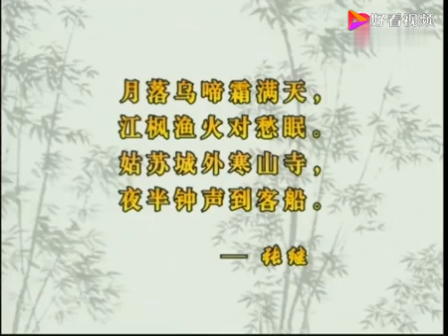【唐诗故事】 枫桥夜泊（张继）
收藏汉字，拼音，历史，唐诗，童话，儿歌，科普等各类学习视频。
点击下方👇'SHOW MORE', 看更多优秀中文学习视频，让海外华人儿童都能学好中文！

唐诗故事系列收藏了《早发白帝城∙李白》《望庐山瀑布∙李白》《于易水送人∙王维》《凉州词∙王之涣》《出塞∙王维》《卖炭翁∙白居易》《咏鹅∙骆宾王》《寻隐者不遇∙贾岛》《将进酒∙李白》《新婚别∙杜甫》《过故人庄∙孟浩然》《送元二使安西∙王维》《逢雪送芙蓉山主人∙刘长卿》《锄禾∙李绅》《长歌行∙白居易》《长沙过贾谊宅∙刘长卿》《闻官军收河南河北∙杜甫》《题李凝幽居∙贾岛》《题都城南庄∙崔护》《黄鹤楼∙崔颢》《早发白帝城∙李白》《清明∙杜牧》《石壕吏∙杜甫》《茅屋为秋风所破歌∙杜甫》《九月九日忆山东兄弟∙王维》《乌衣巷∙刘禹锡》《游子吟∙孟郊》等脍炙人口的唐诗。